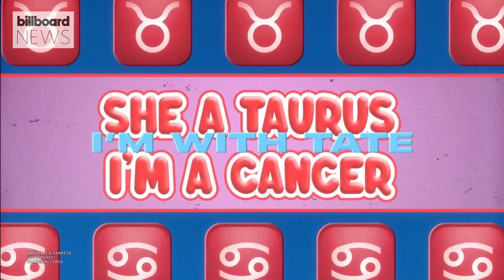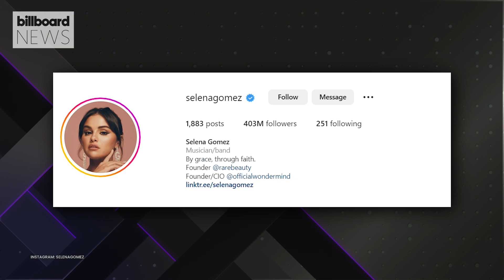Jimin’s New Album, Selena Defends Hailey, Beyoncé and Adidas Split & More | Billboard News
Jimin, Luke Combs, Løren, Rosalía & Rauw Alejandro all released new albums. Baby Tate & Saweetie gave us the collab we didn’t know we needed. Beyoncé & Adidas end their Ivy Park partnership due to creative differences. Latto builds her dream girl group. Selena Gomez urges fans to stop sending Hailey Bieber hate. Anitta stopped by Billboard News and spilled about the music she's been listening to, what she's working on next, the questions she hates being asked during interviews, and more!

✩ TODAY’S STORIES ✩

00:00 - Intro

00:22 - Friday Music Guide: Jimin, Luke Combs, Rosalía & Rauw Alejandro & More

02:33 - Beyoncé & Adidas End Their Ivy Park Partnership

03:15 - Latto Reveals Her Dream Girl Group

03:59 - Selena Gomez Defends Hailey Bieber

04:38 - Anitta Reveals Her Love For The Strokes, Talks Influences in Her New Music & More

05:50 - What's Coming Next?